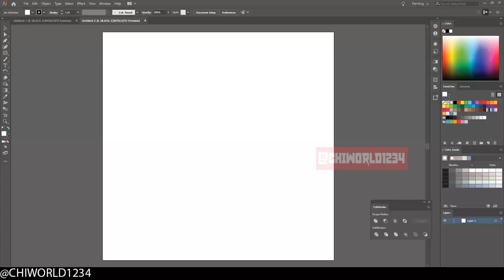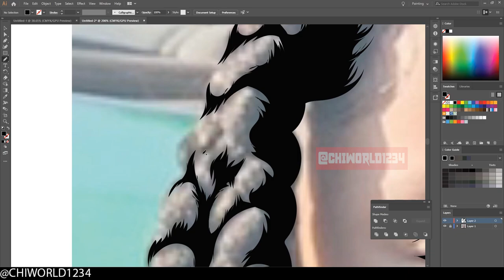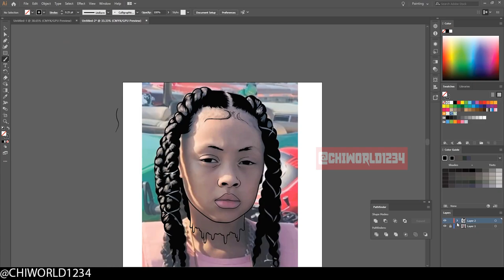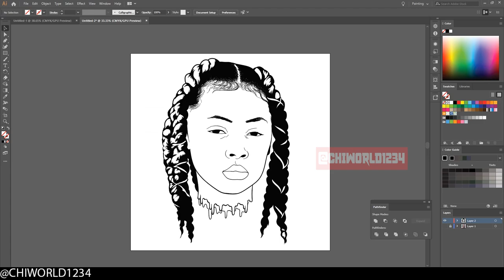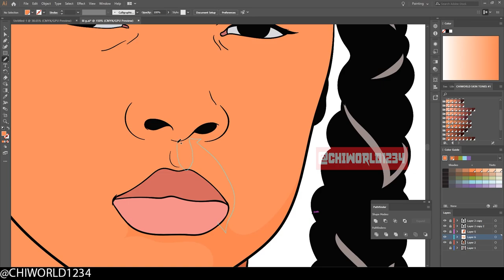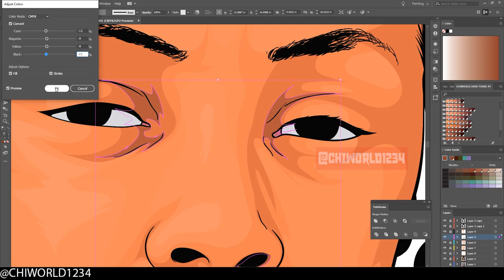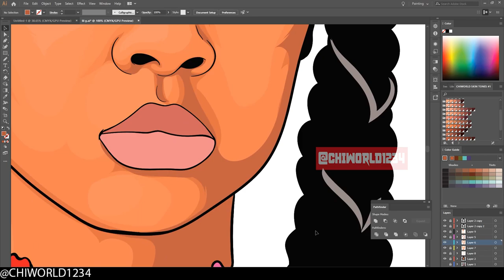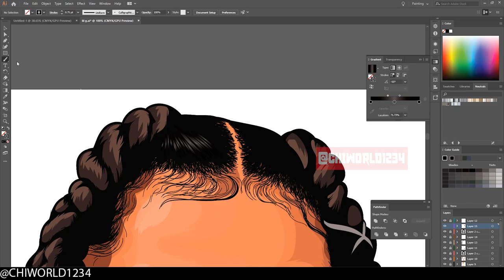Custom Speed Art ( Adobe Illustrator )